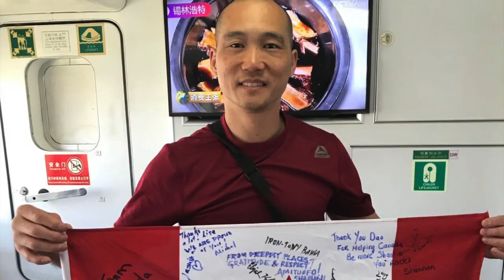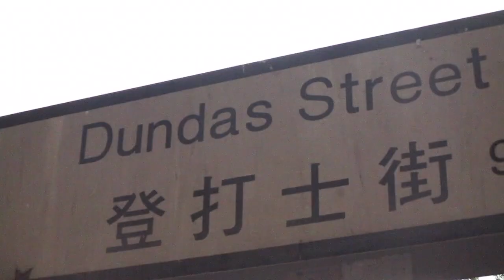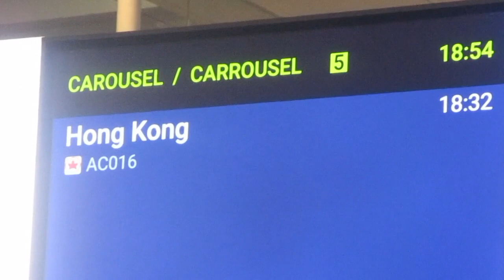Shaolin in Hong Kong | Wudang to Shaolin | VLOG 43